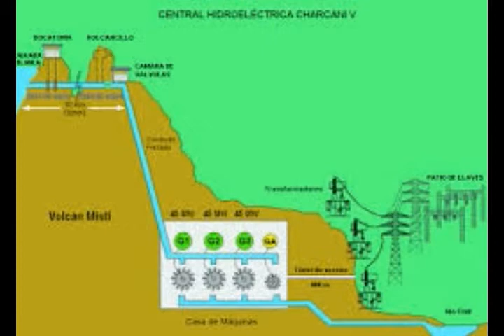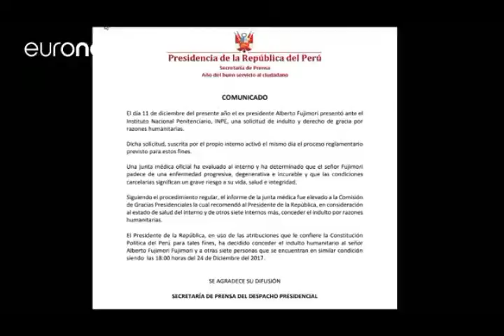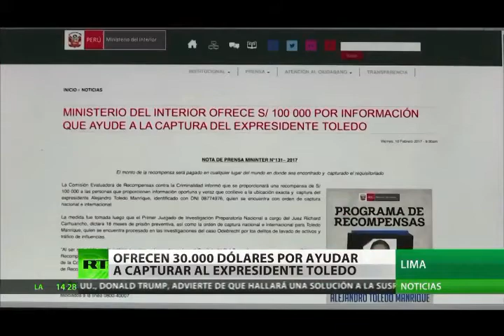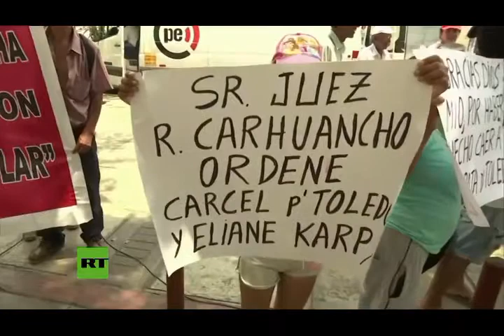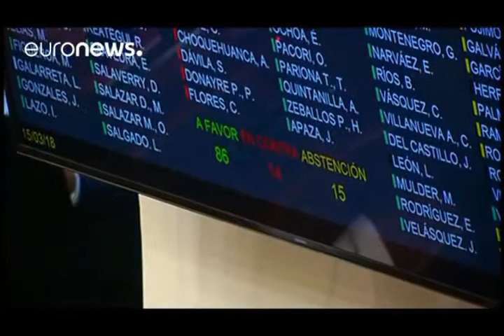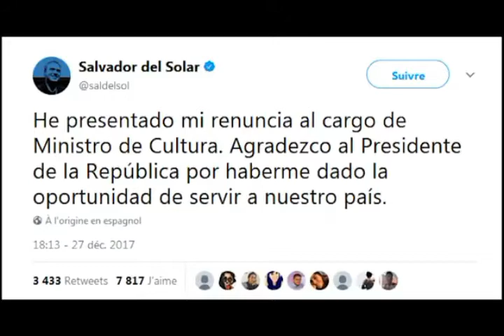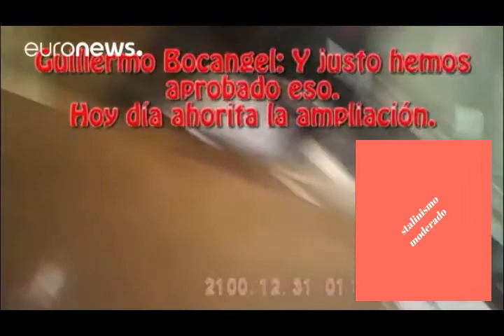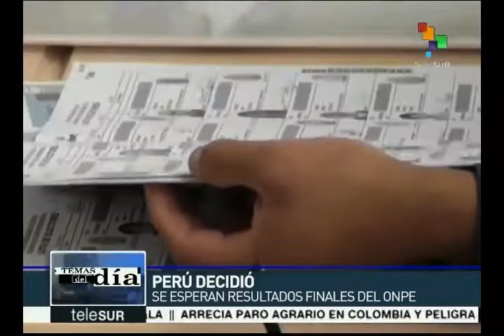PERU Y LA SOMBRA DE ODEBRECHT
Hola, sabemos que odebrecht ha sido un gran escándalo para latinoamérica,sin embargo en perú su historia ha tenido más polémicas que en otras.   Hoy hablaremos sobre la historia de la constructora brasileña en tierras incas y todo su pasado turbio hasta hoy.

saludos